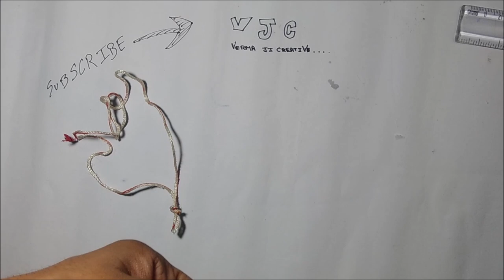DIY Face shield from document holder /button bag.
In this video you will learn how to make face shield from document holder / button bag .

Materials Required:-
*Document holder
*color tape
*Thread , Ribbon / rubber.